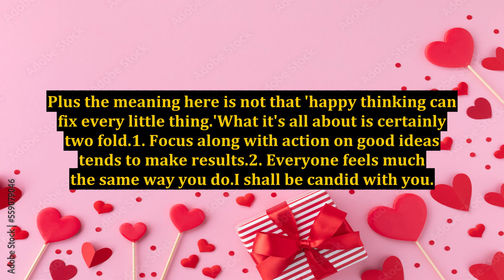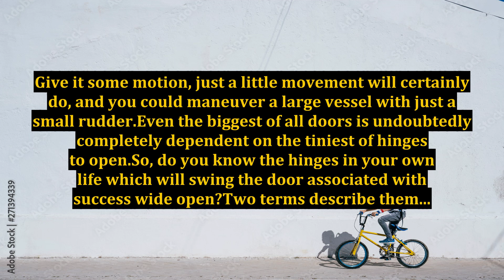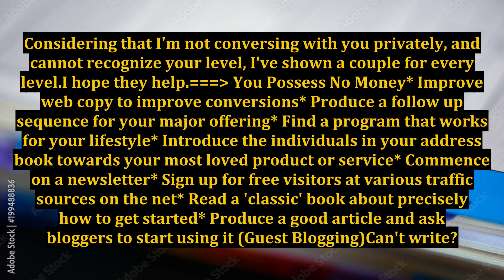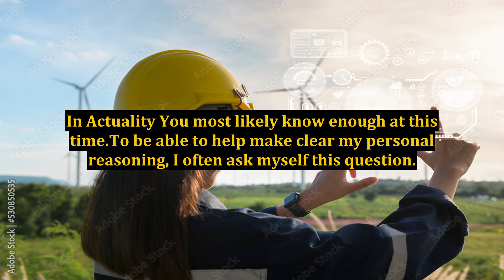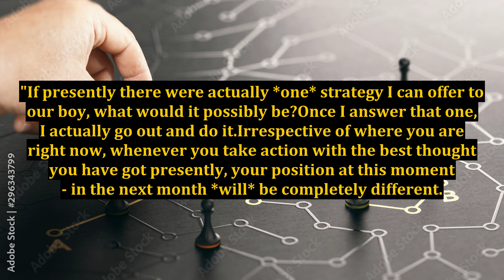It Simply Just Takes One Fantastic Strategy Which Can Change Everything Inside A Brief Minute